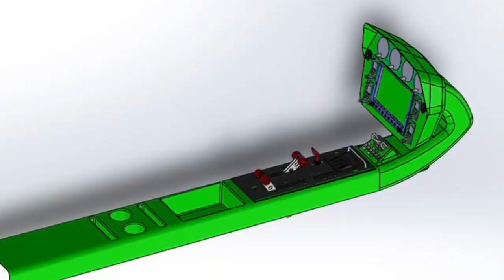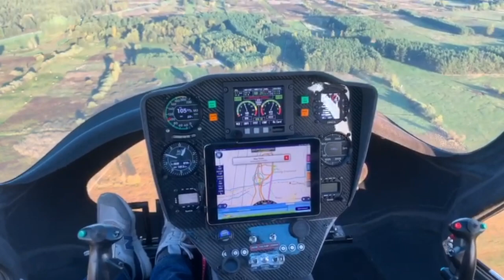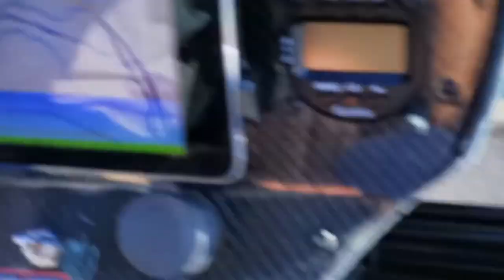Manufaktura Lotnicza GYROCOPTER PRODUCTION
We are the largest producer of original Gyroplanes Xenon / Argon 915is. We've been selling them all over the world for over 10 years.

We invite you to buy one or become our representative in your country.